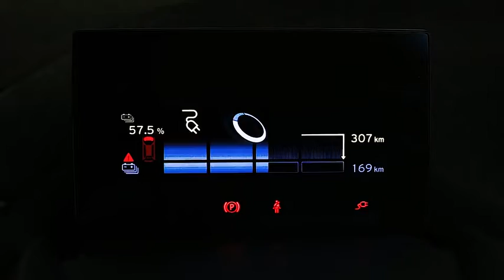Kaip naudotis EV stotele?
Privalumai:

* Net iki 10 kartų greitesnis įkrovimas iš 3 fazių tinklo, lyginant su namų 220V tinklo įkrovikliu.
* Universalumas. Tinka beveik visų tipų EV automobiliams
* Instaliavimas. Viskas paruošta naudojimui
* 3 fazių 11kW galingumo įkrovimo stotelė su integruotu kabeliu Type 2  ir dideliu spalvotu LCD ekranu.

SAUGUMAS – šio įrenginio didžiausias privalumas. Yra interuotos visos būtinos IEC 62196 standarto apsaugos. Pažangus įkrovimo procesą kontroliuojantis procesorius, aukšta IP klasė (IP66) ir IK10 korpusas.

Garantija 24 mėn.